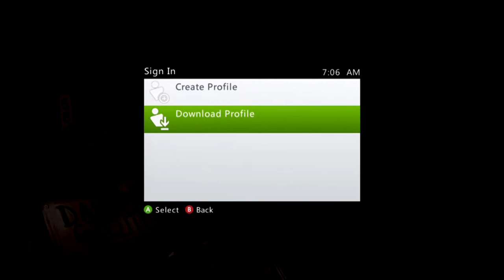Live Gameplay Metro Last Light - Always lay your kills down gently... and wear fingernail polish.